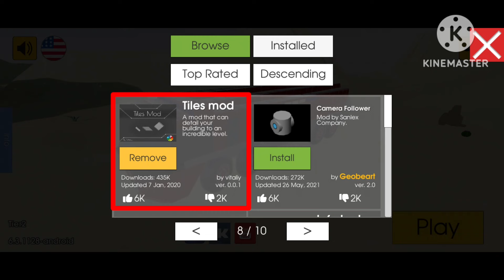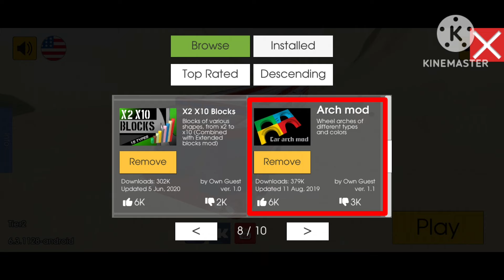TIPS Y TRUCOS #15 | EVERTECH SANDBOX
En este video te enseño 4 tips para mejorar en evertech sandbox. Si te gusta comparte y comenta.